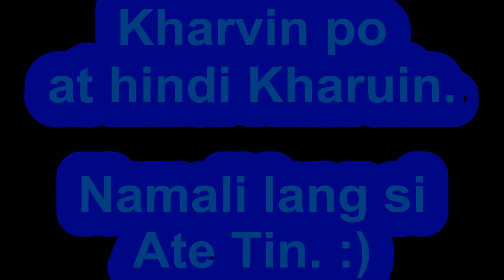Toni Gonzaga greeted me. :)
For more videos that you want to be posted.. Follow me on twitter Toni greeted me on Happy Yipee Yehey because she wasn't able to greet me last August 18, 2011. This is the best birthday gift ever though she pronounced my name as KHARUIN not KHARVIN.